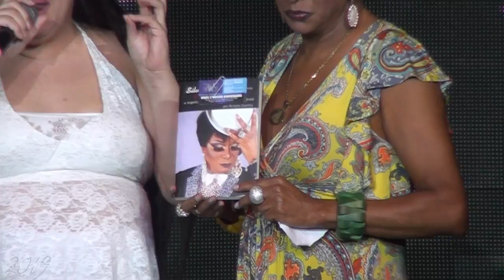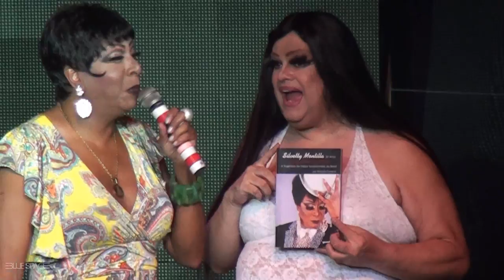Blue Space Oficial - Silvetty Montilla - 11.05.19